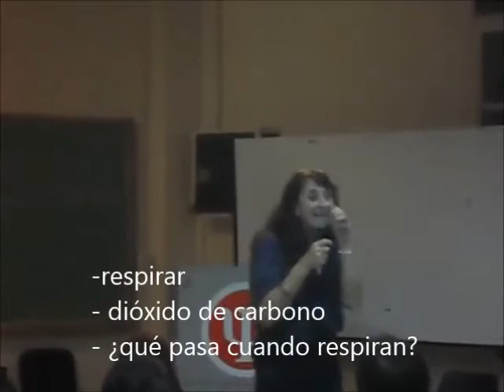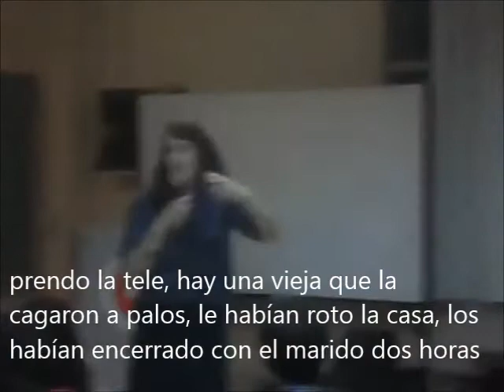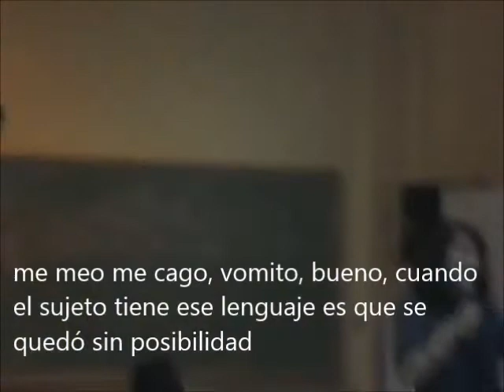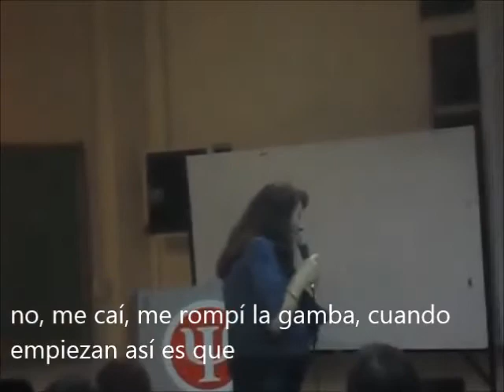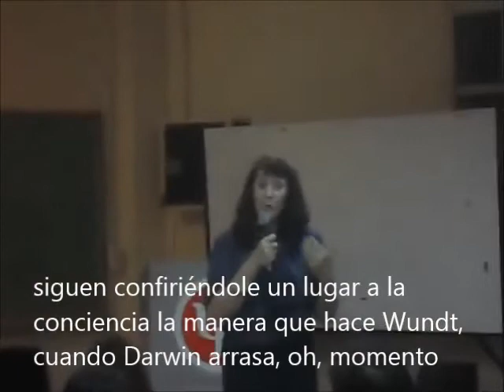Lucía Rossi - Teórico 9- parte 5 - 29 de mayo de 2017